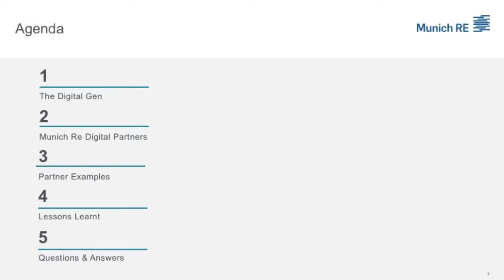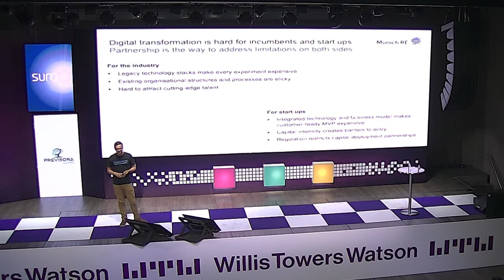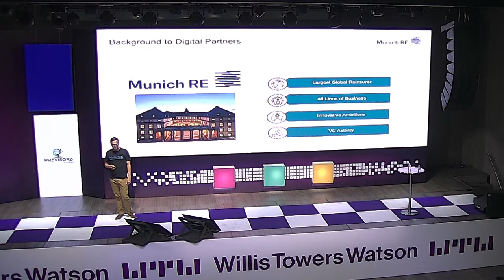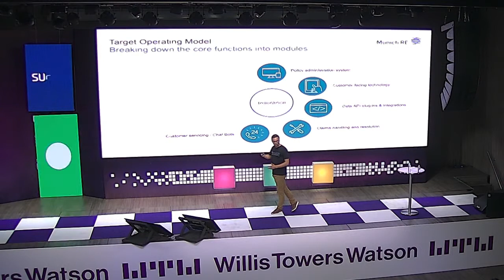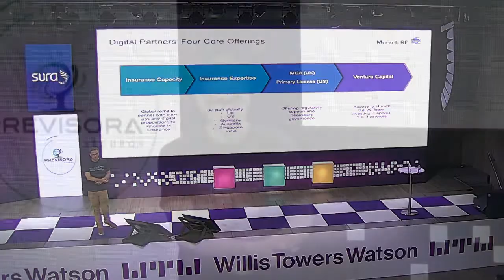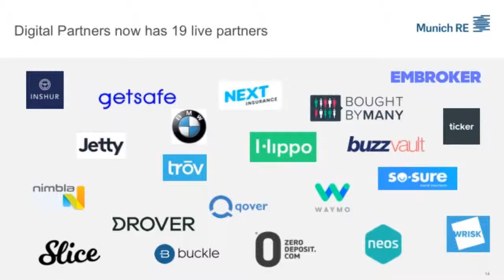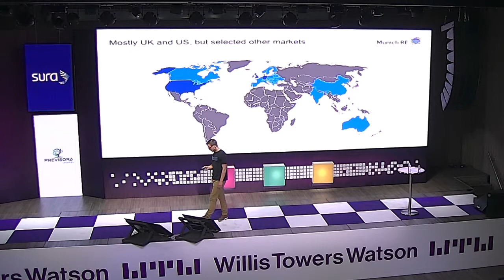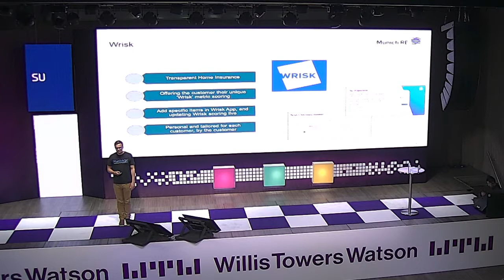Richard James [ES] - Insurtech Colombia 2019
Reinvención de los seguros para la generación digital
Richard James. Munich Re Digital Partners (United Kingdom)